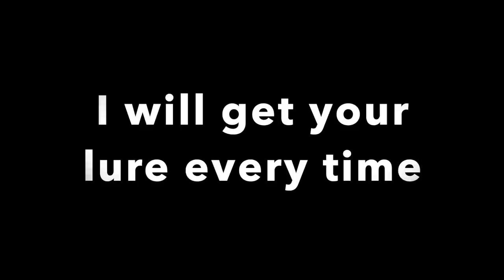How to get FREE gear from bass fisherman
Watch Catfish Dave break a bass fishermans line